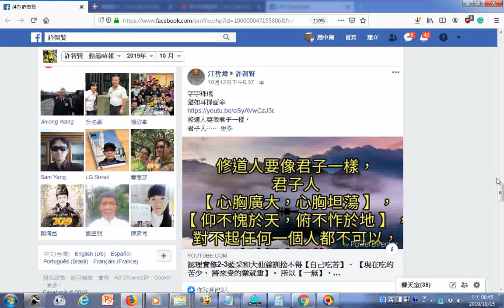fb 修道人要像君子一樣，+3 Treasures英文三寶 發一崇德前賢版女聲中英文對照01